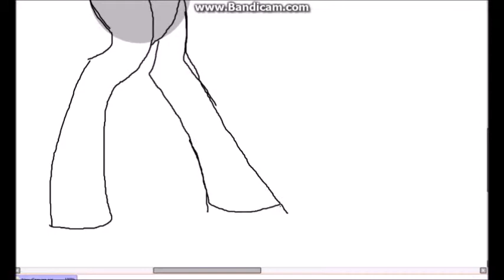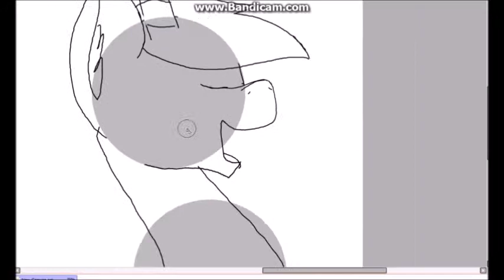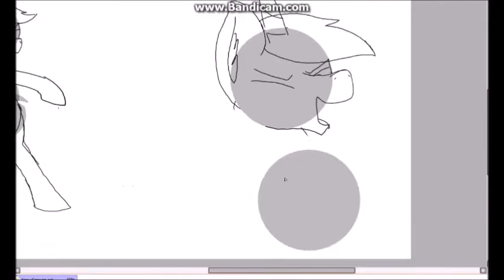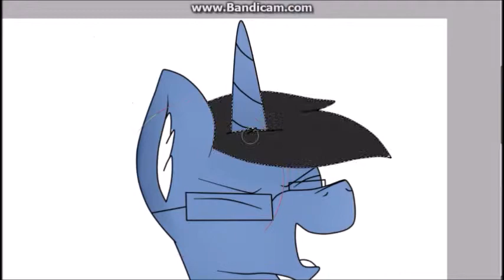Try to Fight me (SpeedPaint)